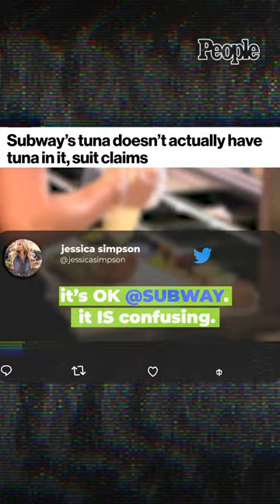Jessica Simpson's "Chicken of the Sea" Moment